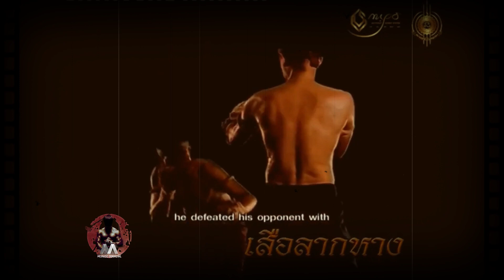As técnicas do antigo MUAY BORAN destruição óssea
Muay Boran é baseado em técnicas fundamentais que foram transmitidas por gerações, começando na história antiga da Tailândia e na região do Sudeste Asiático. Neste vídeo abordarei as técnicas poderosas e eficazes de muay boran, essas técnicas que tornaram esse estilo eficaz nos campos de batalha do período de guerra do Reino do Sião, que remonta a centenas, senão milhares de anos.

👊 POR ARTISTA MARCIAL, PARA ARTISTAS MARCIAIS
👊INSPIRE-SE PARA LIBERAR SEU POTÊNCIAL

➡️ Seu canal de conhecimento de arte marcial.

Seja bem-vindo.